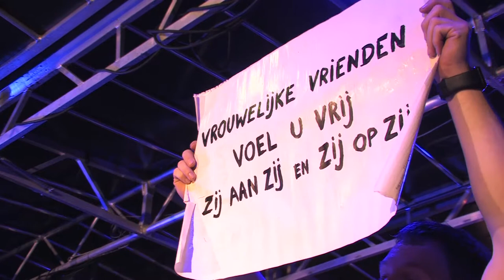pIE p. Klein - Vrouwelijke Vrienden (Jeneveravond 2017)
pIE p. Klein breng Vrouwelijke Vrienden live op de Jeneveravond van Chiro Sint-Jozef Jongens in Merksem!